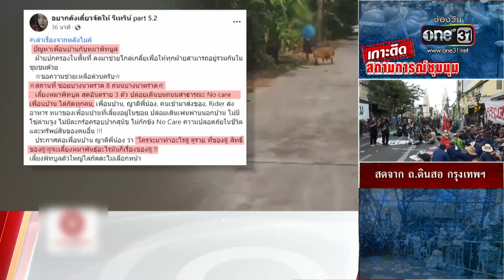ยายวัย 70 เลี้ยงสุนัขพิตบูลปล่อยกัดชาวบ้าน | ข่าวเที่ยงช่องวัน | สำนักข่าววันนิวส์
หญิงวัย 70 ปี เลี้ยงสุนัข 5 ตัว ซึ่งส่วนใหญ่เป็นสุนัขพิตบูล แต่กลับปล่อยออกมาเดินนอกบ้าน ไล่กัดไรเดอร์ และเพื่อนบ้าน หลายครั้ง พอเตือนกลับถูกข่มขู่ว่าจะเอาสุนัขตัวใหญ่มาเลี้ยงอีก